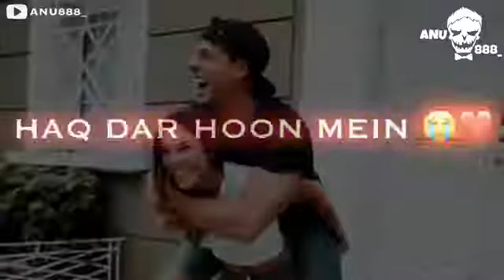Tuta hai toh jura hai kya meri taraf tu mura hai kyu 😏